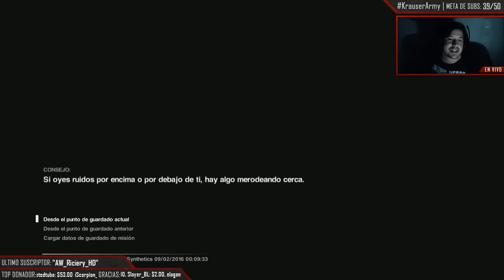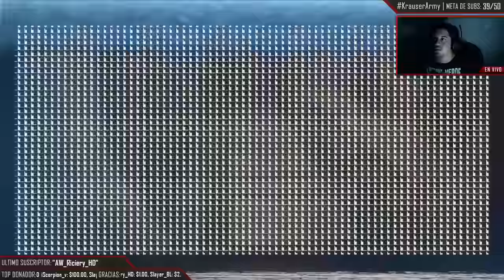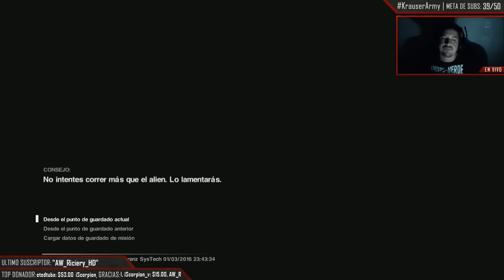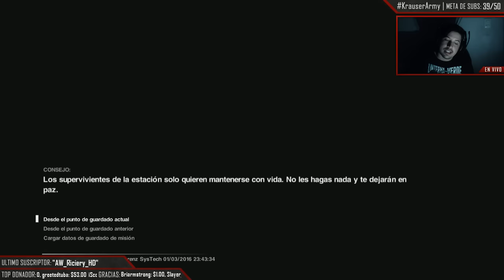Alien Isolation | Campaña Completa | Ep. 05 "Quememos al Alien"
• CONTENIDO QUE PODRIA INTERESARTE •

• DESCARGA XSPLIT•

Consigue ya tu licencia premium desde $14.95 dolares.